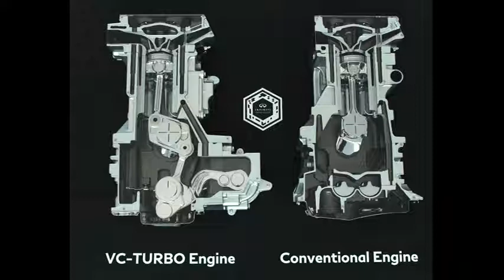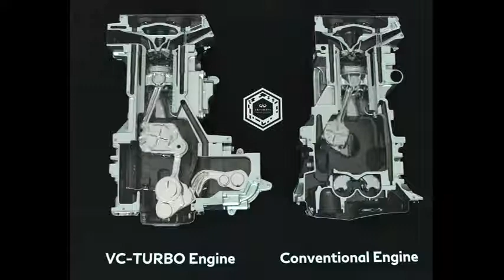INFINITI QX50 VC Turbo 2.0-liter inline4-cylinder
World's first variable compression ratio engine